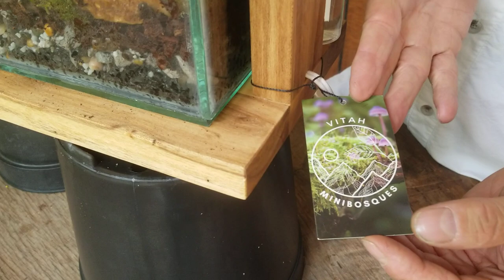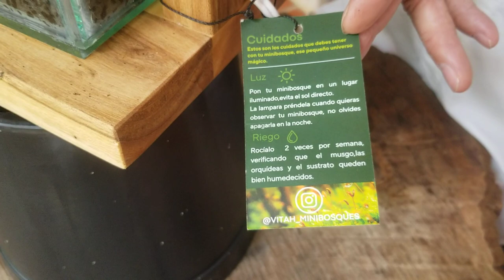Orquídeas miniaturas en terrarios - Alma del bosque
Te gustan las orquídeas miniatura?
En este video te mostramos como cultivarlas en terrarios. Es una excelente alternative si tienes espacios muy pequeños o tienes orquídeas mini, con requerimientos especiales de humedad y temperatura.